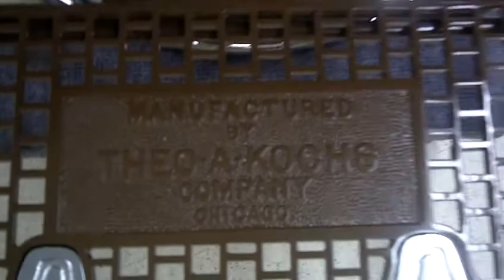Bos-Man Louisiana's #1 Barber Newest Barber Chair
Antique Barber Chair customized.